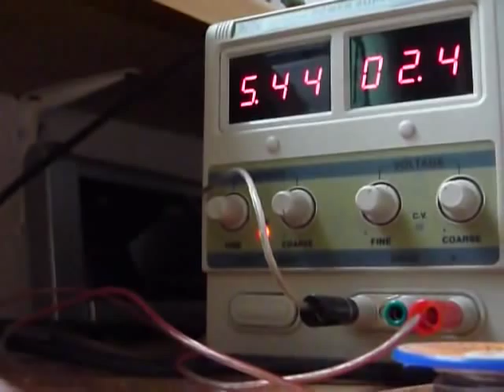MOSFET Power - odpalanie zapałki, topienie cyny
Efekt podłączenia do zasilacza o dużej wydajności prądowej zepsutego tranzystora polowego (BUZ11A).

UWAGA!!! Podczas powtarzania doświadczenia postępować zgodnie z przepisami BHP dotyczącymi pracy z bardzo gorącymi przedmiotami!!! Nie przeprowadzać prób z siecią energetyczną!!!